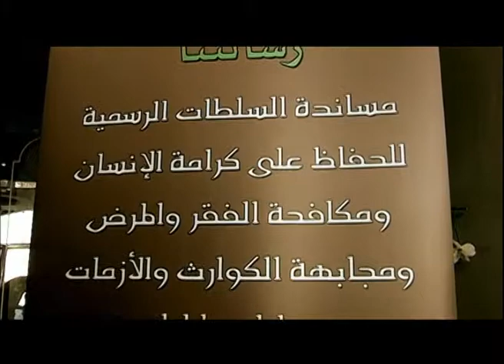RED CRESCENT - Adnan Al Talyani, Naimi Al Mansouri - The Noble Awards